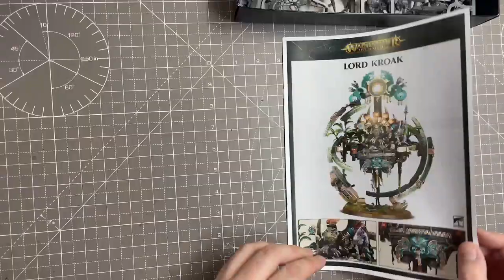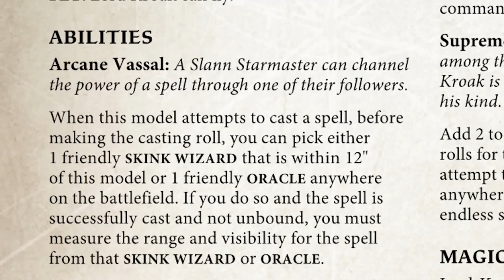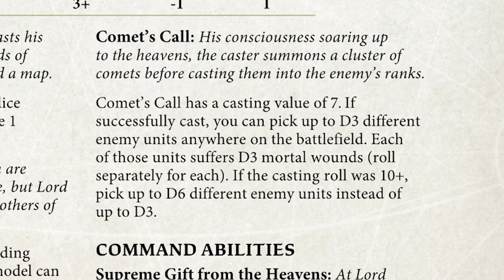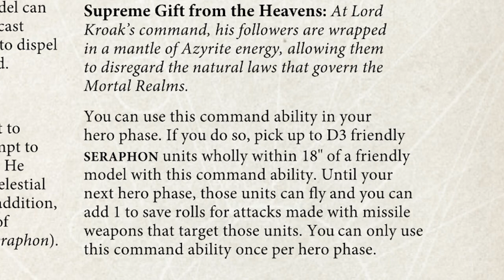Lord Kroak Lore & Build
In this video I delve into Lord Kroak's lore while building his stunning new model for Warhammer Age Of Sigmar.

Learn a bit about The Great Catastrophe and the massive role Kroak played in bringing it to an end. I also go into his rules a bit and discuss how thematic they are. Or you could just use him as the coach for a Lizardmen Blood Bowl team...